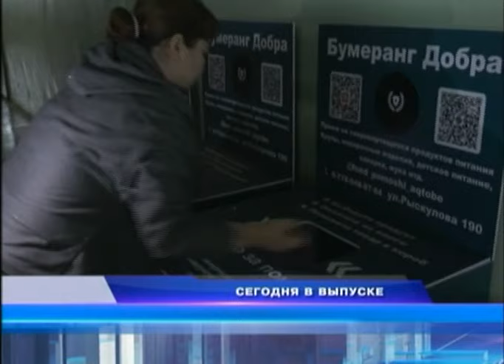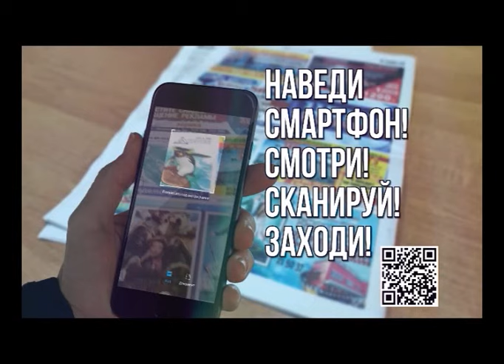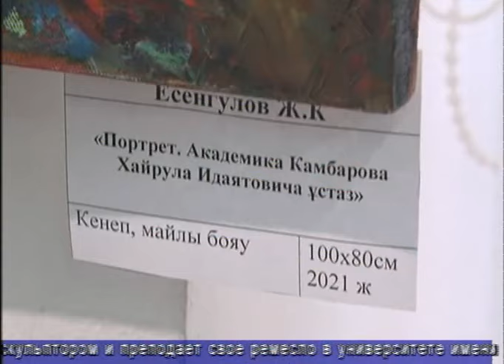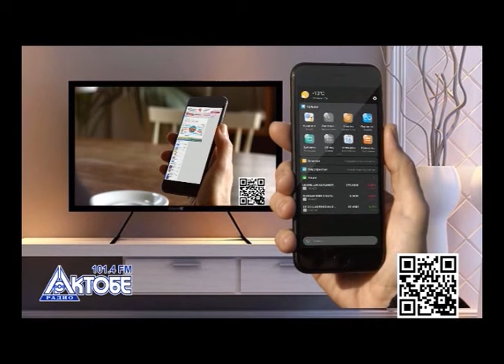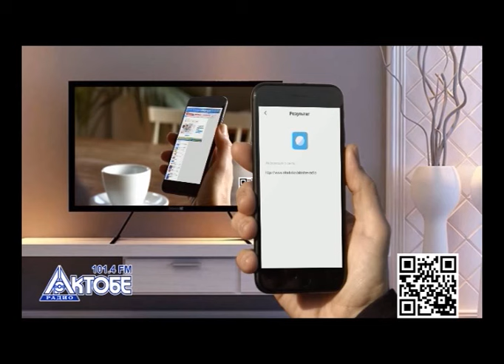Факт (Рика ТВ) от 28 июня 2024 года